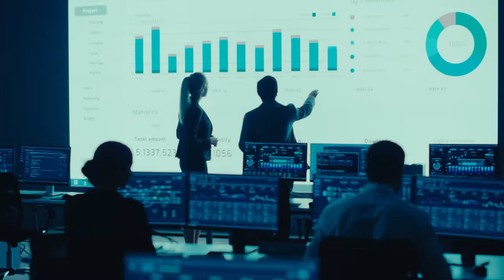SILBER - das bessere Gold? (Interview Keith Neumeyer)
Keith Neumeyer ist Gründer des Silberproduzenten First Majestic und eine Ikone im Minenbereich. Er prognostiziert einen dreistelligen Silberpreis in dieser Dekade. Des Weiteren sprechen wir über Inflation, Preismanipulation und Bitcoin!

► Bitcoin
Wo seriös BITCOIN kaufen und lagern?

► Spenden
Bitcoin: 36AMdaokoamspoP7VYzZyAeNth5H4wfCrW
Ethereum: 0x24ee918eaaf707f23de402529c9ced87e6ac9160